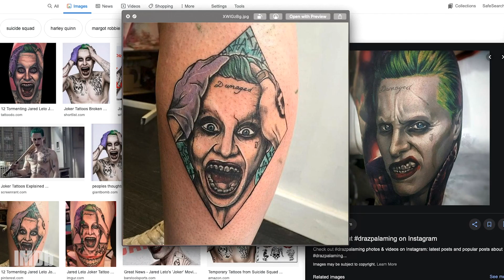Stats and Facts About Joker Movies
Have you ever wondered how many times Heath Ledger licked his lips as Joker? Or which movie Joker laughed the most on screen? Well we counted all those crazy stats so you don't have to in this episode of By the Numbers!